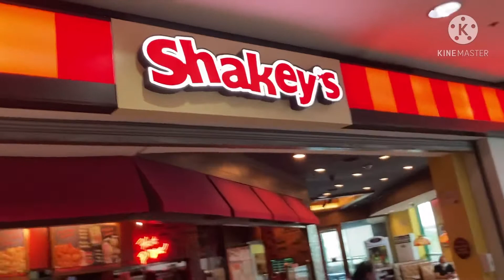Family Time is Quality Time | Don Arney Tv Official 3-21-21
DonArney DonArneyTV DonArneyTVOfficial Lets spend a time for our family